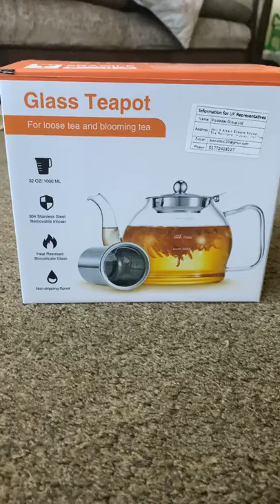Glass teapot infused safe to use on all type of stove, but best us electric.